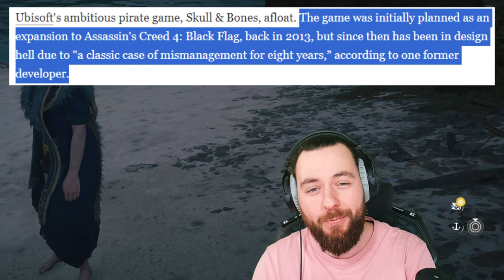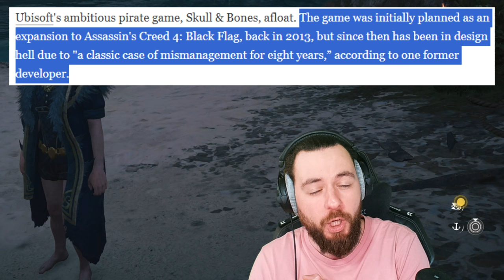DIE GESCHICHTE von SKULL & BONES